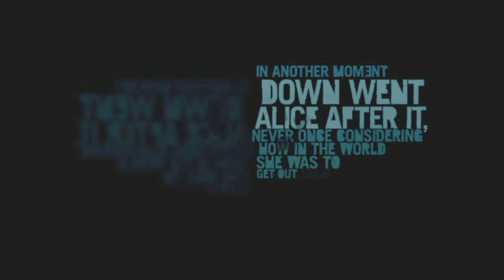Far Cry 3: Classic Edition - Intro - PS5 Gameplay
Far Cry 3's Intro, this is one of the best Far Cry games I've played!